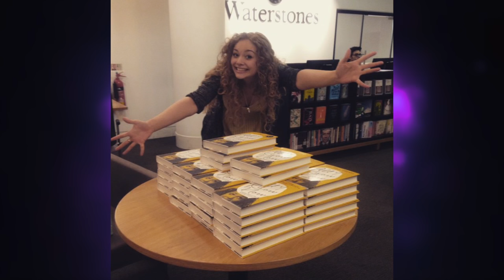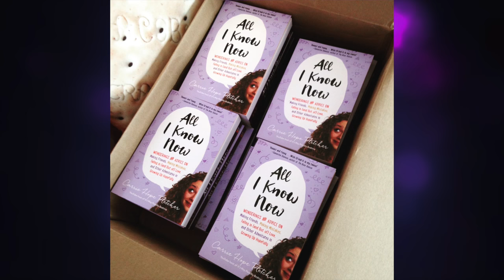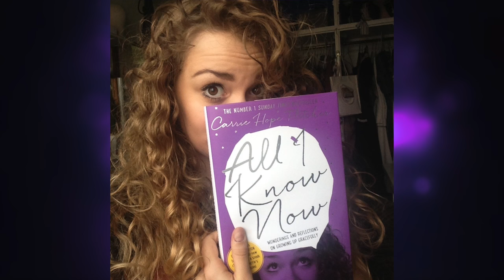Dear Tom&Gi | The One When We Look At 2015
Song written and performed by Carrie Hope Fletcher and Pete Bucknall

♥ Name puzzles featured in this video! ♥